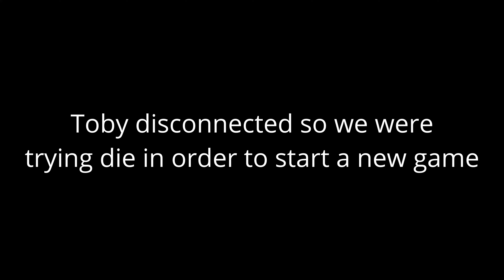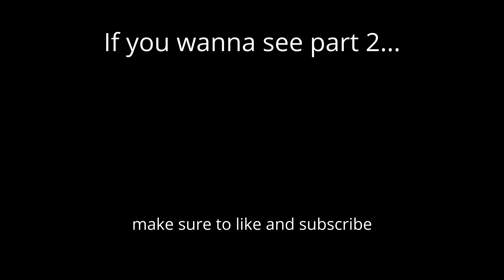A complete sh*t show (Sker Ritual)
As always, I hope you enjoy the video and, in any case, I would love for any feedback from you guys down in the comments - I promise I read them all.

Other Socials

Twitter: don't have it. IDK why I put it here.

Music Credit

ASDF Movie 1 intro

My Equipment
My computer + OBS to record + friends